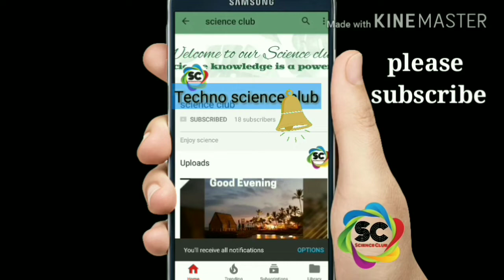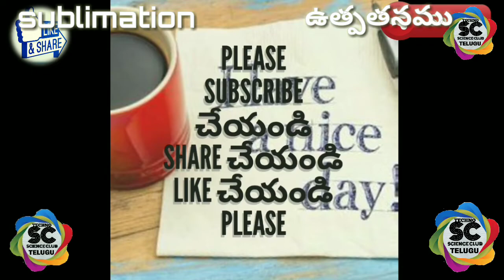sublimation - experiment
sublimation - experiment ఉత్పతనము